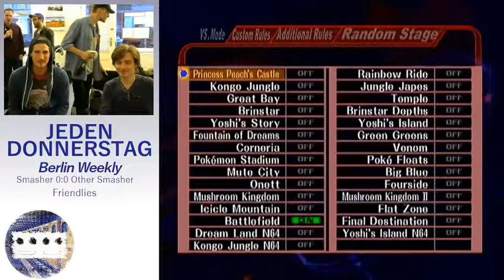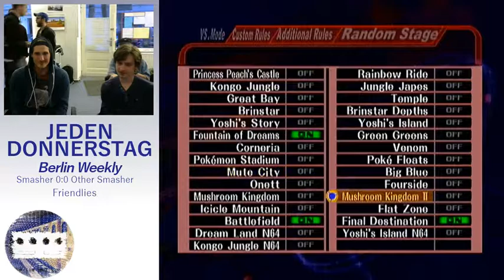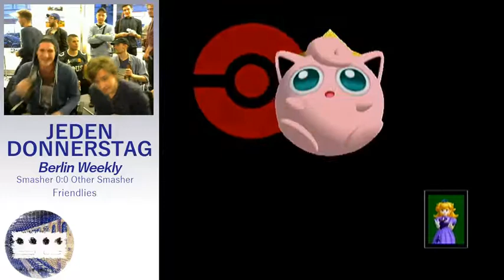JeDo: Iffy (Fox) vs V-K (Puff) - Winners Round 2 26-04-26